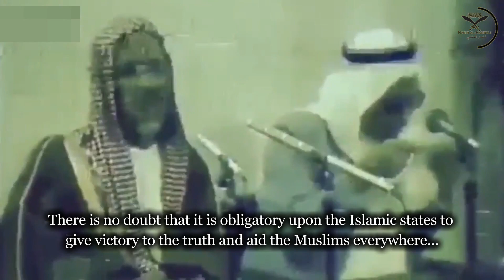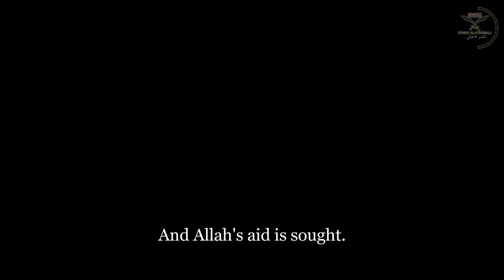How Can We Aid The Muslims In Palestine?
Sheikh Ibn Baaz